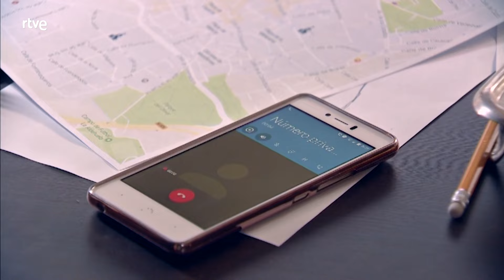Servir y Proteger: Capítulo 51 - Mejores Momentos | RTVE Series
En la comisaría se celebra una rueda de prensa donde la propia Lola, en un acto de valentía y de gran personalidad, informa de su agresión. Siguiendo con su juego, el violador pone una nueva exigencia para no volver a actuar. Esa exigencia tiene que ver directamente con Miralles. Le pide que entregue su placa para dejar de ser policía. Osorio descubre que alguien ha puesto un micrófono inalámbrico en su habitación.

Y en el terreno sentimental, Osorio y María, hacen planes de futuro. La hermana del cliente fallecido en el “Atlas” denuncia al gimnasio por tráfico y venta de anabolizantes. Alicia y Rober se hacen cargo de la investigación y encuentran en las taquillas del gimnasio un alijo de esteroides. Esto puede significar la ruina para Max. Olga consigue que sus padres acepten que entre a colaborar en la cocina del bar “La Parra” en sus ratos libres. Ibarra solicita los servicios de Marcelino para cuestiones testamentarias y entre ellos surge una gran sintonía.